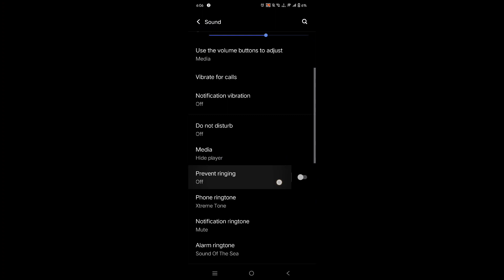How to off prevent ringing in Vivo T1 X, prevent ringing off kaise karen